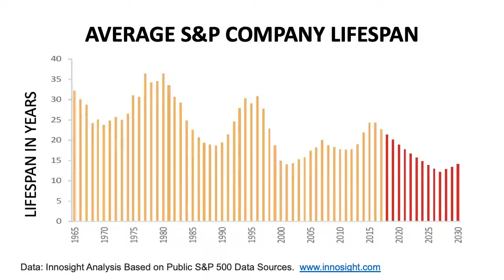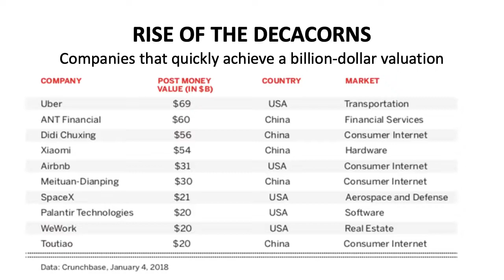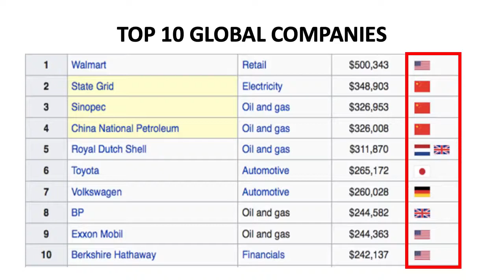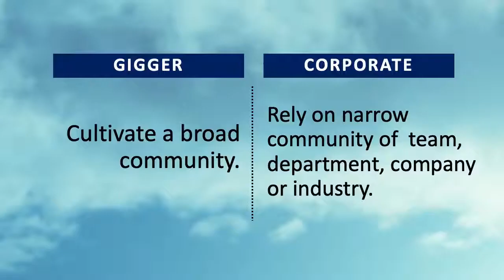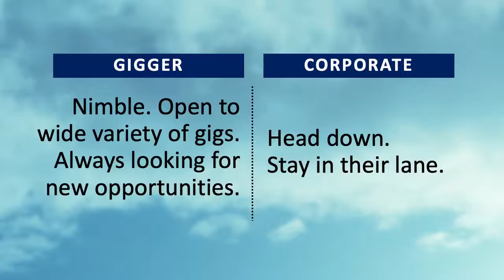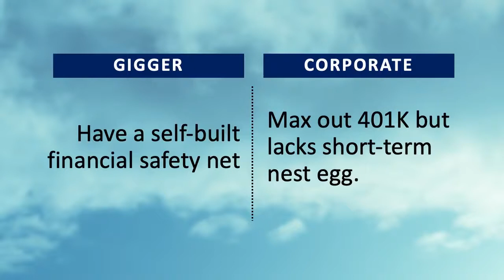Gig Economy as explained by Patricia Romboletti